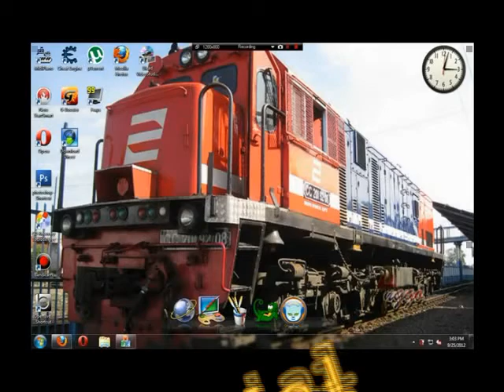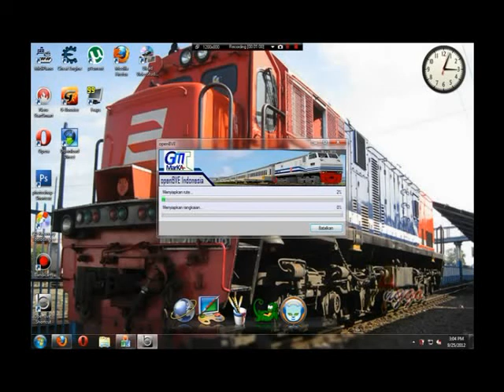tutorial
tutorial menjalankan openBVE